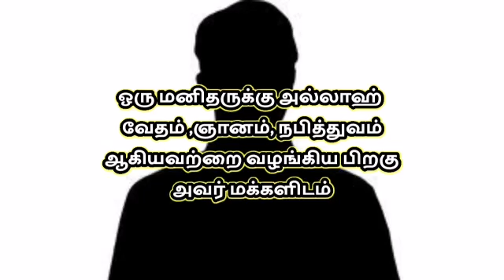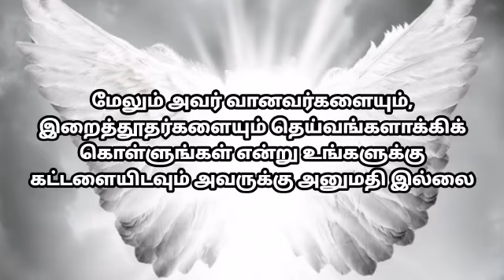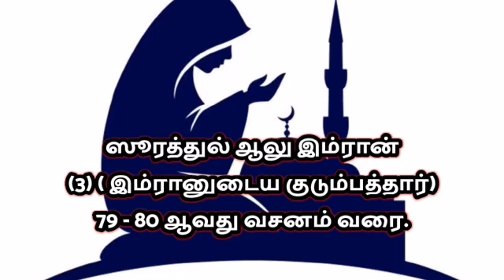AL Quran 3:79-80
இன்ஷா அல்லாஹ் நமது இஸ்லாமிய போஸ்டர், இஸ்லாமிய வீடியோக்கள், WhatsApp Status Video, தர்பியா, மார்க்க சம்பந்தமான அனைத்தும் இன்ஷா அல்லாஹ் இதிலும் பதியப்படும்...